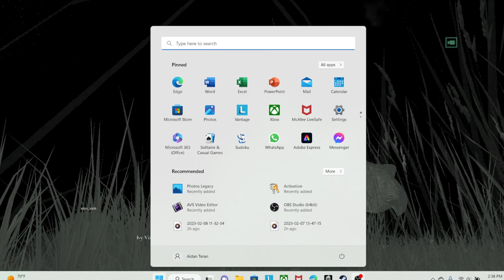a baby triceratops life of a triceratops the isle